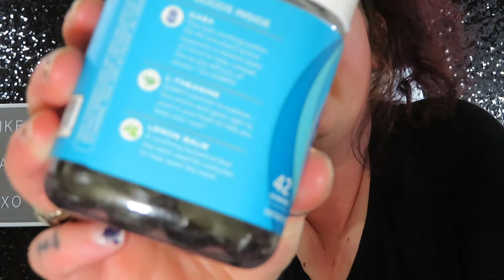REVIEW! Olly Goodbye Stress Does it work?!?!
so yall know that i struggle with stress and anxiety and i did alot of research and i came across these and do they work?!?!? u will have to see for yourself. I hope u enjoy this video and as always i upload every three days due to working purposes. XOXOXO
 REMEMBER U ARE BEAUTIFUL & STAY TRUE TO YOURSELF! XOXOXO